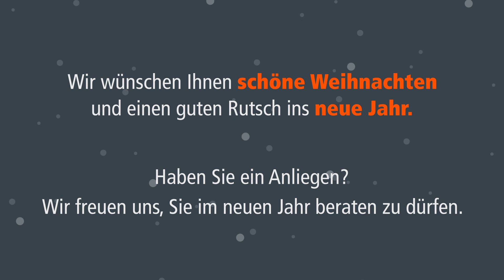VDI: auch im Winter - Werbeanzeige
Physische Desktop-PCs und stationäre Arbeitsplätze sind von gestern: Virtuelle Lösungen sind längst auf der Überholspur und ermöglichen die zentrale Steuerung sämtlicher Arbeitsprozesse von einem Server aus.